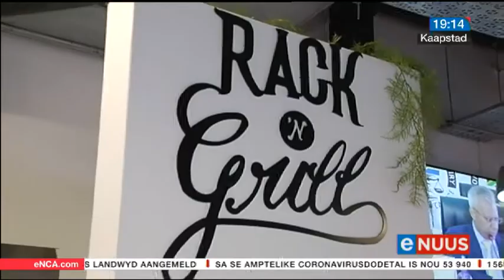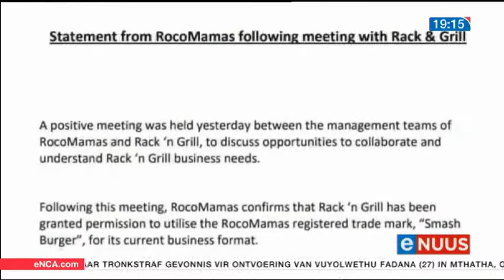Dawid-teen-Goliat-stryd oor naam van hamburger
Kaapstad, 22 April - 'n Kosstalletjie-eienaar, Muammer Kasu, het die kitskosrestaurantgroep RocoMamas aangedurf.
Dit nadat dié maatskappy vir hom 'n prokureursbrief gestuur het omdat hy glo hulle handelsmerk "Smash Burger" onregmatig gebruik het.
Verteenwoordigers van RocoMamas en Kasu het sedertdien 'n vergadering gehou.
Maar hy is nie tevrede met 'n verklaring wat die restaurantgroep daarna uitgereik het nie.